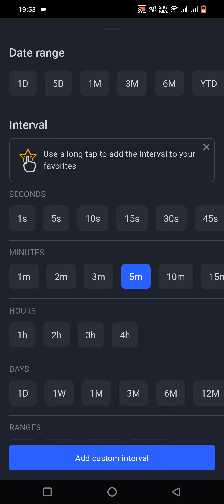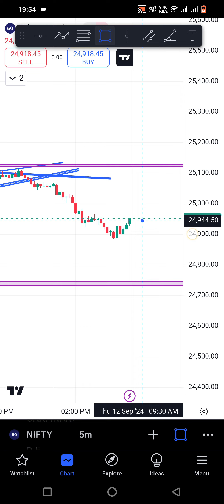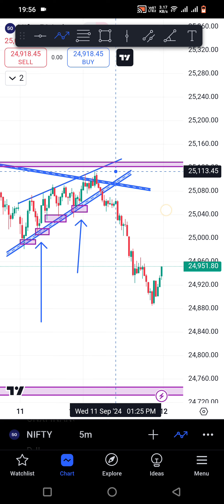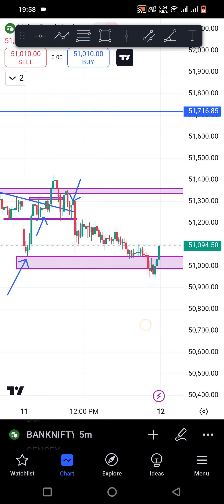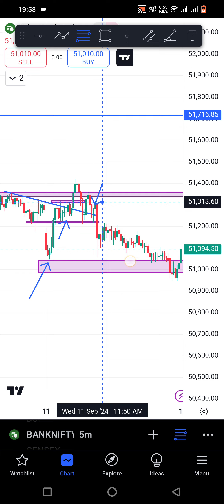आज ऑपरेटर ने कहा कहा ट्रैप बनाया था // Today Operator trap// price cycles and ऑपरेटर ट्रेप